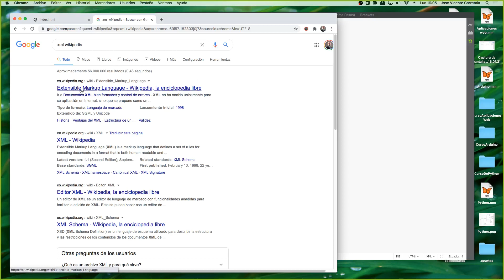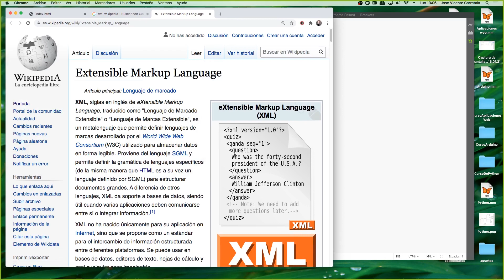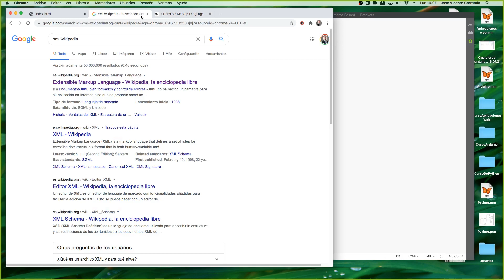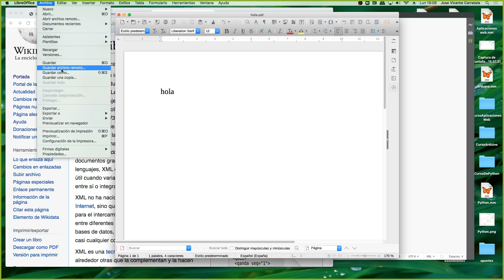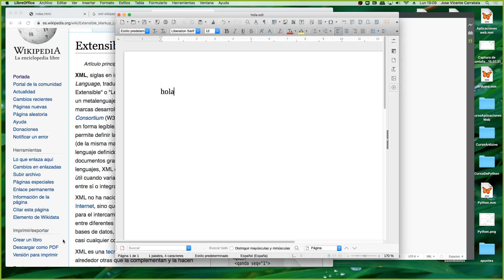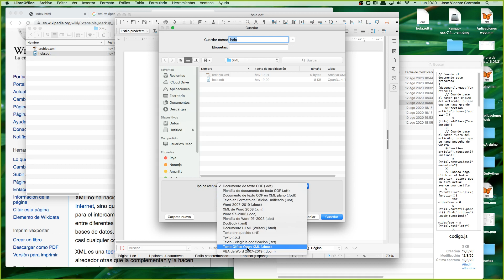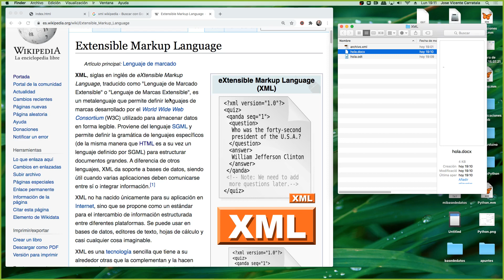Curso de programación de aplicaciones web Clase 8 Parte 00013